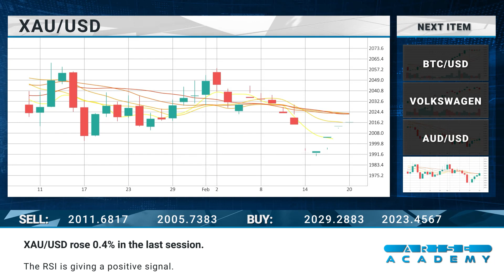Arise Academy Daily financial news 21 02 2024